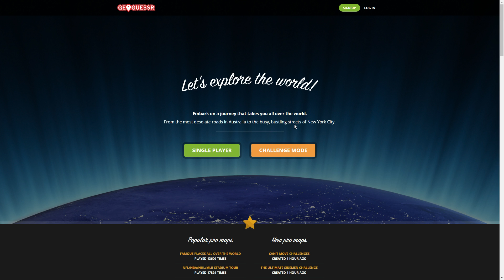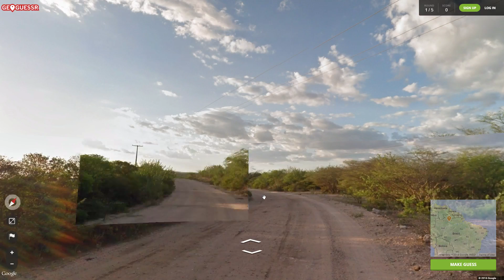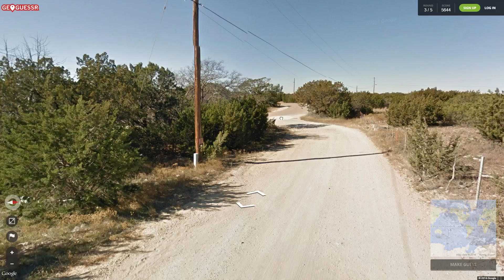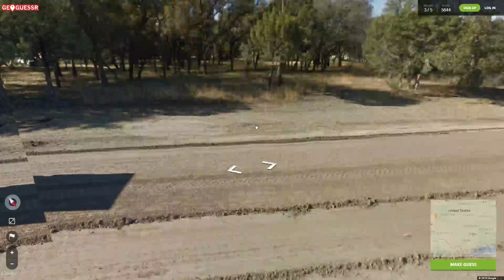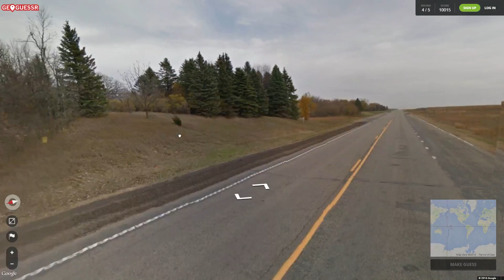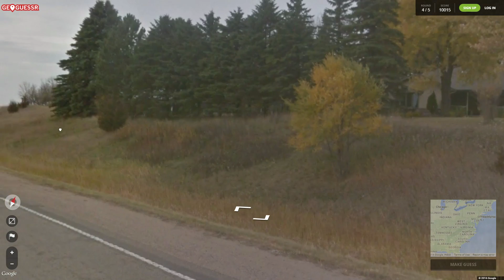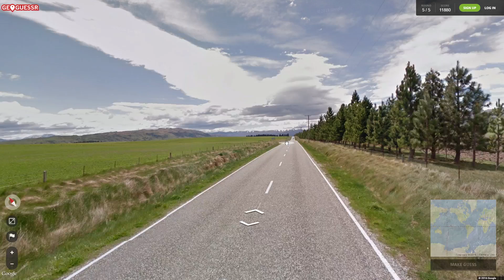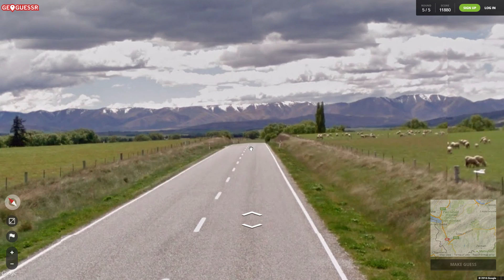FARM SIMULATOR 2016! - Geoguessr (EP 2)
I upload DAILY VIDEOS AT 12 PM EST so tune in at this time to watch!

What I use...
Hardware:

• My PC - ASUS ROG G20 Gaming PC (Intel Core i7 4790/1TB HDD + 8 GB SSD Hybrid/8GB RAM/nVidia GTX760-2GD5)

• My Mic - Blue Snowball Ice (White)
Recording Software:
• OBS
• XSplit Gamecaster